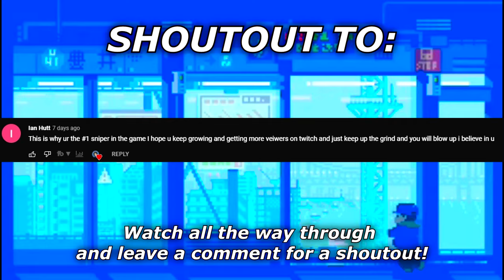The Fastest Call of Duty Sniper